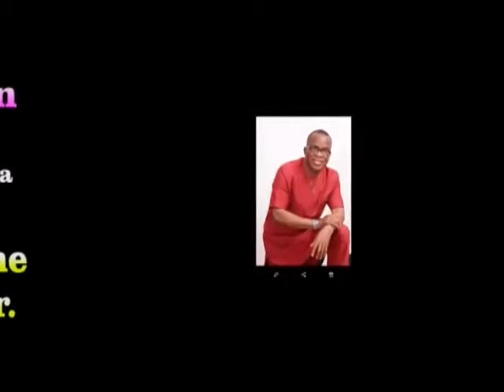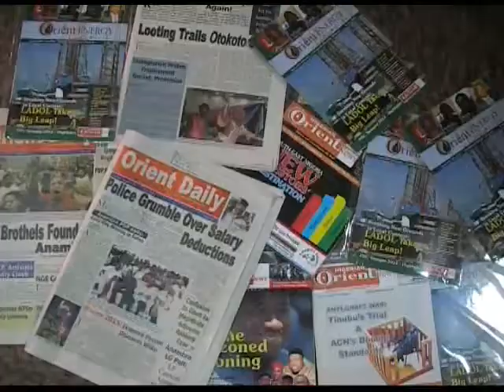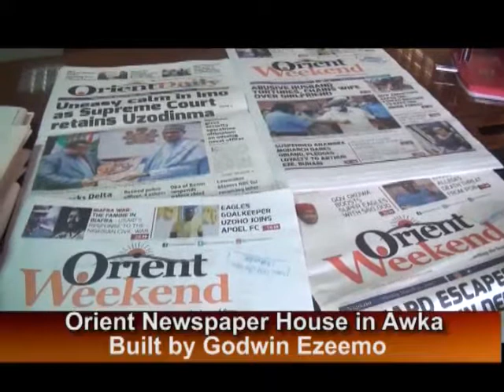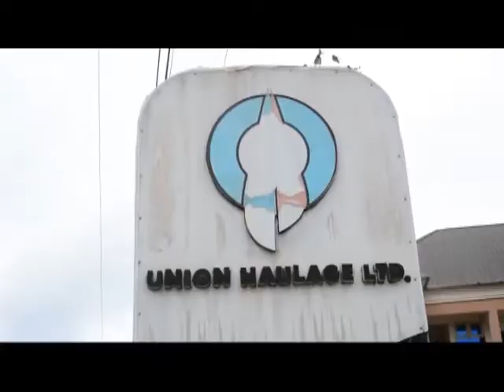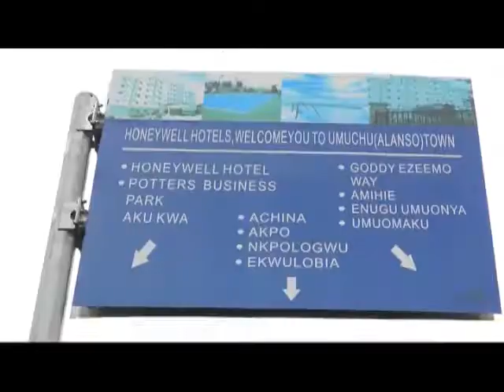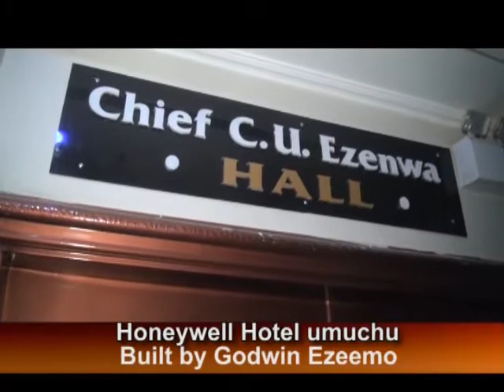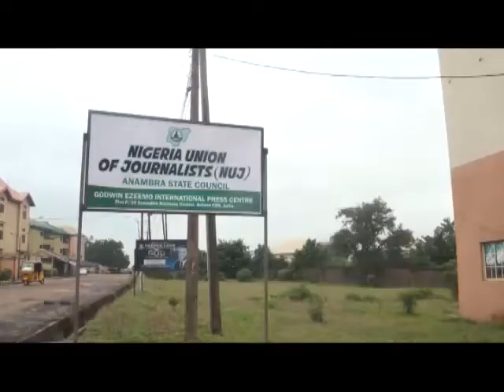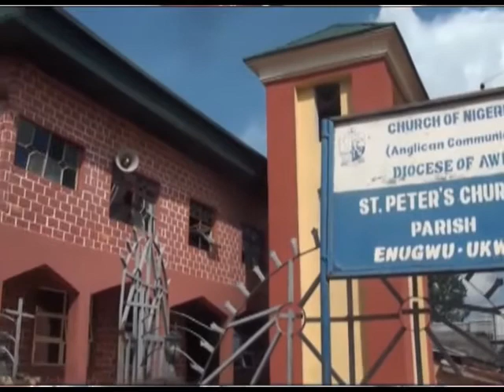Mr GODWIN CHUKWUNENYE EZEEMO, ACHINAGBARA OHA) A THINK HOME PATHFINDER. GREAT MAN FROM UMUCHU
Mr GODWIN CHUKWUNENYE EZEEMO, ACHINAGBARA OHA, A THINK HOME PATHFINDER. GREAT MAN FROM UMUCHU, AGUATA LGA. ANAMBRA STATE.